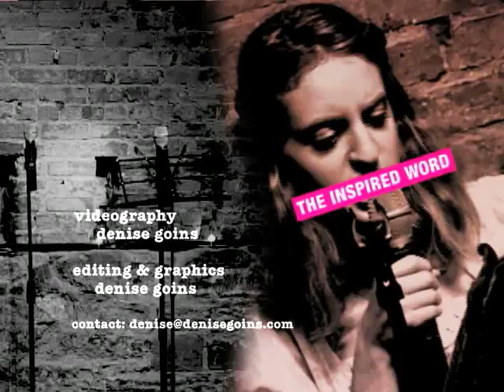The Inspired Word Open Mic of New York City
The Open Mic @ Mike Geffner Presents The Inspired Word, Thursday, Aug. 4,  2011 @ One and One Bar/Restaurant, Nexus Lounge, Manhattan, NYC.

Those featured in this video are Kim Kuby, TC Thomason, Ankita T. Pandya, Kenneth Kenneth, Alexys Forrest, Jane Ormerod, t'ai freedom ford.

The Inspired Word is New York City's hottest new spoken word poetry open mic series happening every Tuesday and Thursday night in downtown Manhattan, produced by longtime journalist and former Village Voice columnist Mike Geffner and hosted by HBO Def Poetry star Gemineye and the NYC spoken word legend Nathan P.

Stay Inspired!